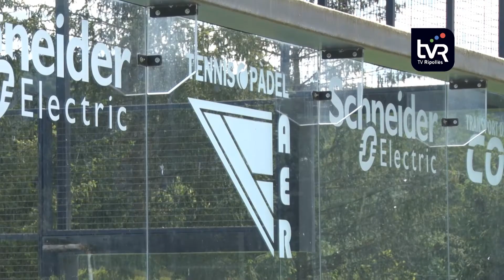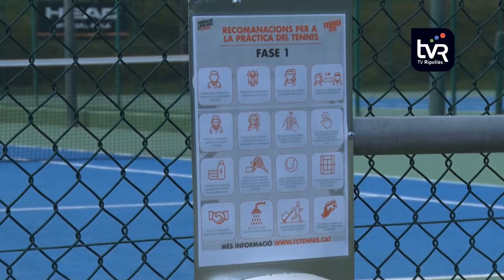Les instal·lacions esportives del Ripollès s'adapten a la fase 1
A la normativa de la fase 1 de la desescalada, es permet jugar a tennis i a pàdel de manera individual. Abans, s’han hagut d’adaptar les instal·lacions, que són objecte d’una desinfecció constant. L’arrencada ha estat positiva però cal tenir present que hi haurà limitacions. L’Associació Esportiva del Ripollès està cada dia pendent de la normativa per començar a definir el que es podrà fer a la temporada d’estiu. Ara mateix, no es vol avançar res per no crear falses expectatives.